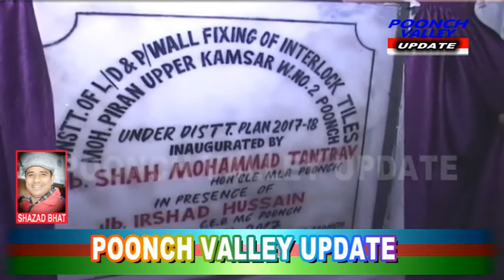inauguration By MLA Haveli Shah Mohd tantra at ward No 2 Poonch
inauguration  MLA Haveli  Shah Mohd tantra ward No 2 Poonch